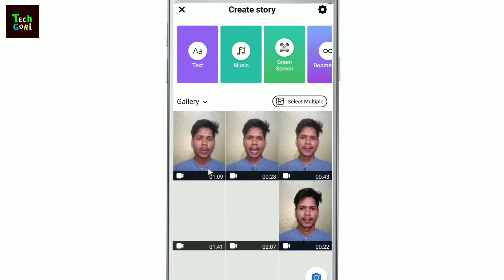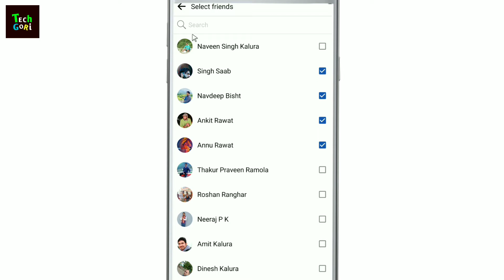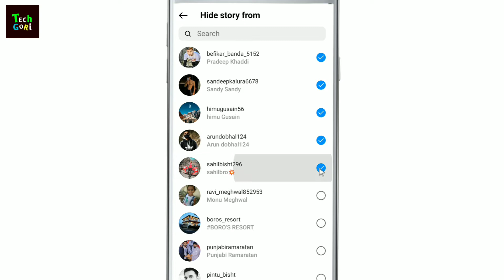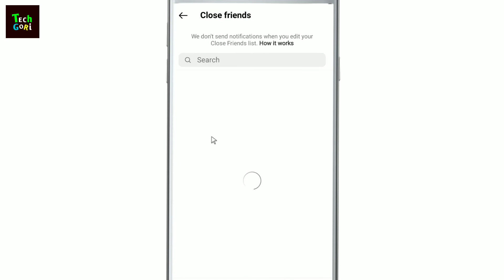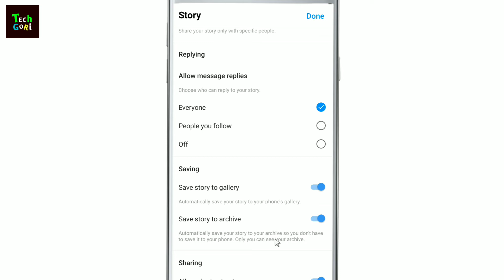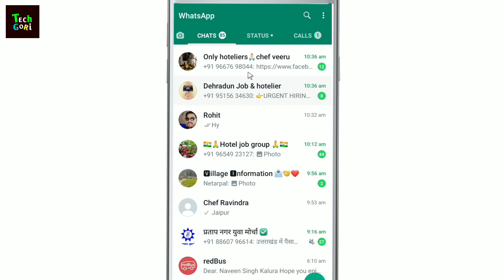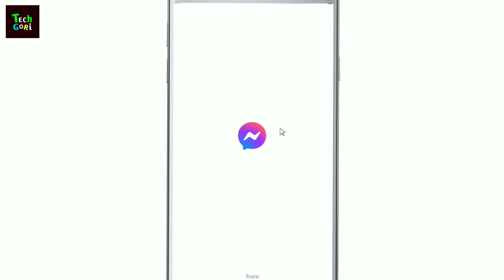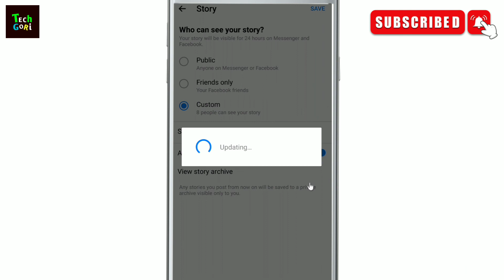How To Hide Instagram Story | Facebook story | Messenger story | WhatsApp status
how to hide instagram story | Facebook story |  WhatsApp status

(Video relatied keyword)
instagram update 2022 | Instagram tricks and tips 2022,instagram update 2022 story,instagram tips and tricks 2022, how to hide Facebook story,  how to hide Instagram story, how to hide WhatsApp status 2022,